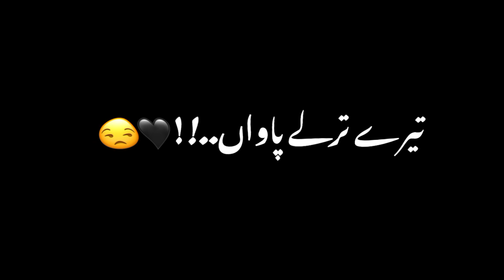Black Scrren Mera Yaar Sajan Tu Status Urdu